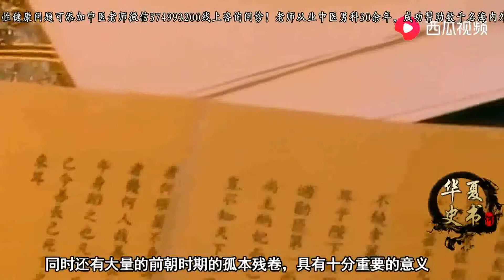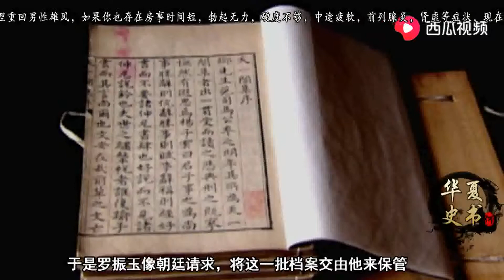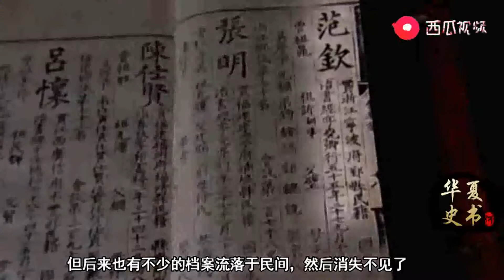中国最珍贵的文物：被当成废纸3000元卖掉，现在几十亿也买不回来